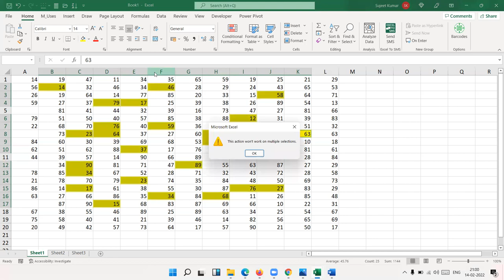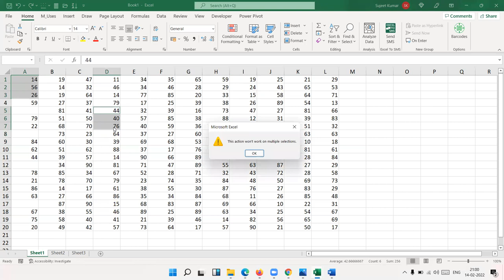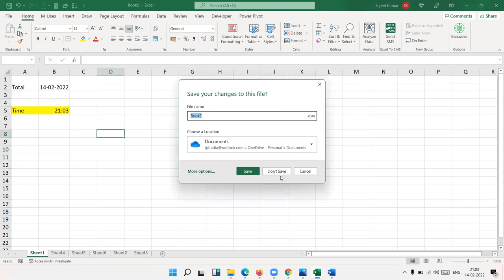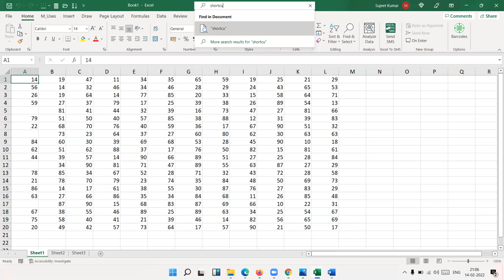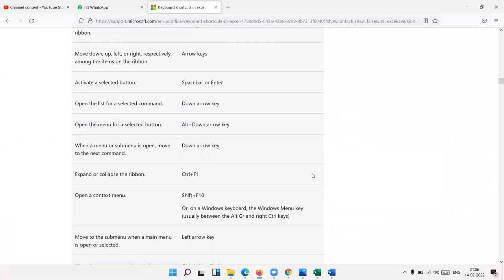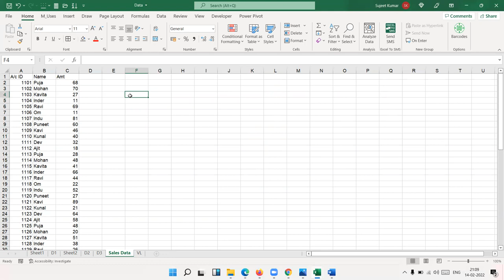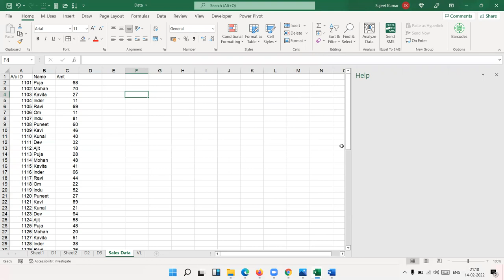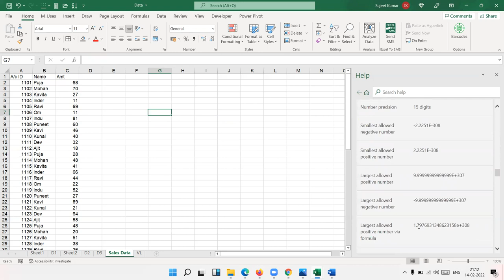Dynamic Select Big Data in Excel 2021